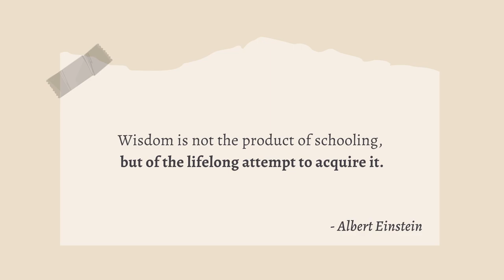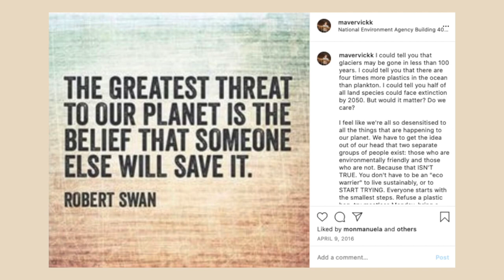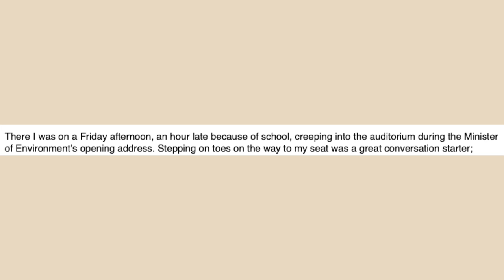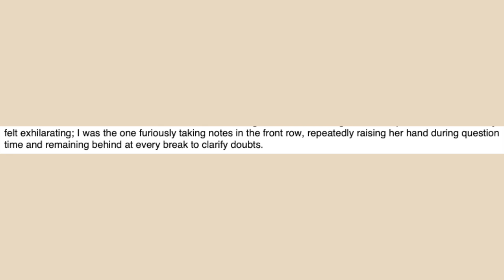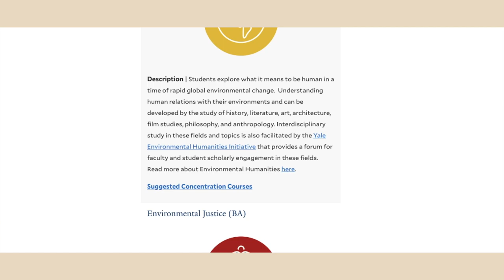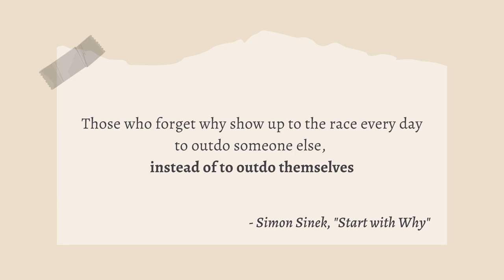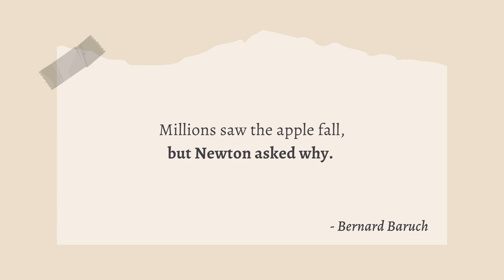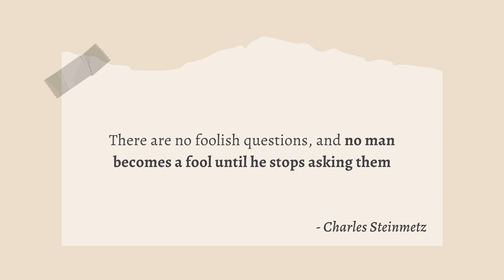5 Mindsets that Got Me into Yale (& Through Life in General)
Many people have done videos on how to get into Yale - I even have my own for other international students up on this channel - but I don’t think we talk enough about the mindsets / beliefs that I think are important to get into the Ivy League (or at least, helped me personally get into Yale as a Singaporean who only started my application in my senior year of high school / junior college).

I believe these mindsets are just as, if not EVEN MORE important, than actual application tips, because no matter what school you go to, I promise they will help you in life. That’s what they did for me.

For example, I would never have started learning more languages without mindset 1, I would be A LOT more lost and stressed out in life without mindset 2 and 4 respectively, and I would’ve missed a lot of opportunities without mindset 3. Mindset 5 is something that keeps me grounded and reminds me that no matter who I am or how far I go in life, ultimately it doesn’t matter, because we will leave it all behind when we die anyway, so I’d rather be happy and make beautiful memories :) Just watch the video and you’ll get what I mean!

Enjoy and if you’re actually reading this, thank you for getting till here. I appreciate you! x

I respect your time so I usually do timestamps :)
0:00 Is your mindset in the right place?
0:34 Mindset 1
4:24 Mindset 2
7:47 Mindset 3
9:35 Mindset 4
10:51 Mindset 5

Do you have questions about applying to Yale as an international? I created this ULTIMATE Q&A RESOURCE just for students like you! Check it out here:

→ How I *ACTUALLY* got into Yale as an INTERNATIONAL Singaporean Student (I read my admissions file)

*Filming Gear (some people have asked, so here’s what I use):
📷 Canon G7X Mark ii
📷 UBeesize Tripod (Mini)
📷 Manfrotto Tripod (Larger) (might not be the best - I suggest to research more!)
📷  I edit using Final Cut Pro, but you honestly don't need it if you have a Mac - iMovie works fantastic too!

Hello hello, I’m Vic, a Singaporean at Yale sharing my thoughts with other fellow humans on self-care and personal growth. Come with me as we explore what finding balance, staying inspired, and living a meaningful and fulfilling life means to us x